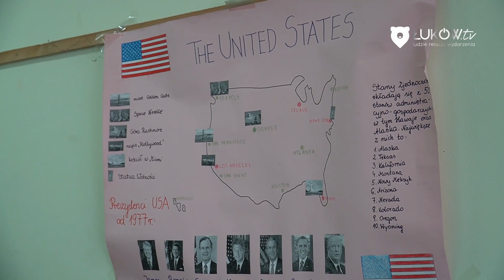ŁUKOWSKA MŁODZIEZ W AKCJI.